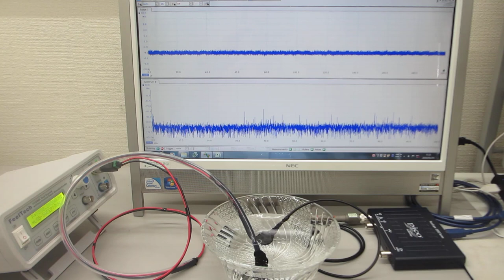オリジナル超音波プローブのダイナミック特性を評価する技術（超音波システム研究所）